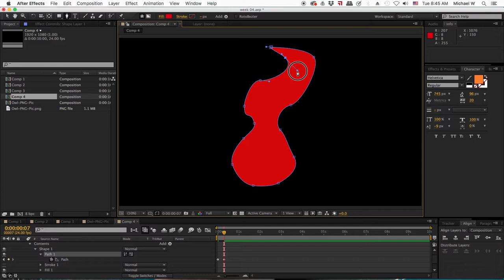Animating a path in After Effects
How to animate a path.

I started an instagram video tutorial series "In Under a Minute"
This week I explain how to animate a path.

Once a week, I try and tackle a subject pertaining to videography, motion graphics and video production, and try to explain it in under a minute- the video length Instagram streams.